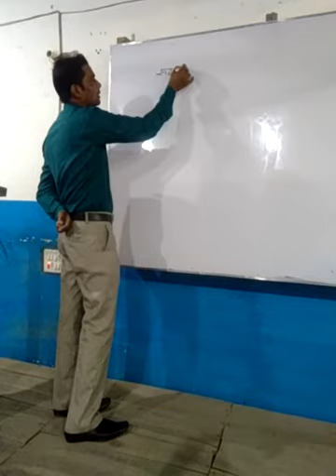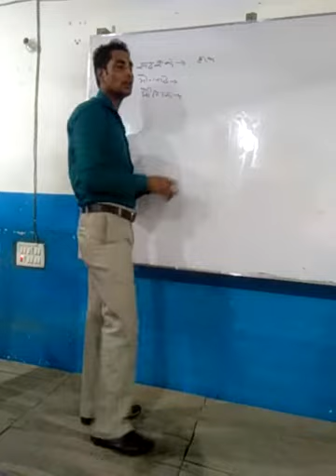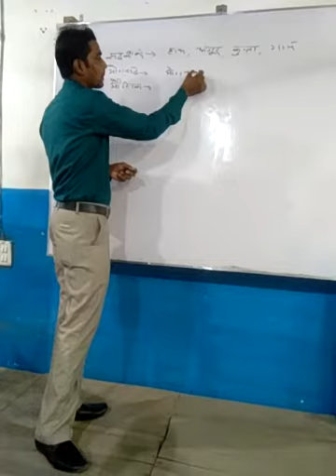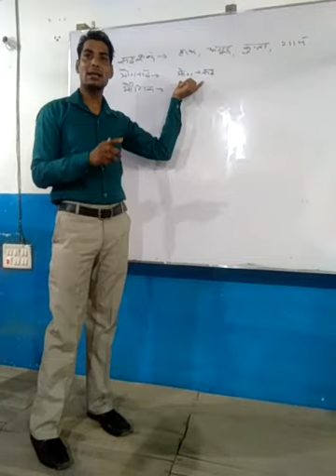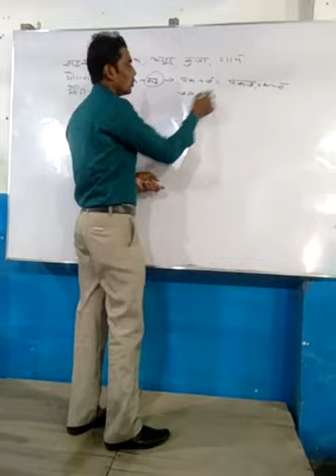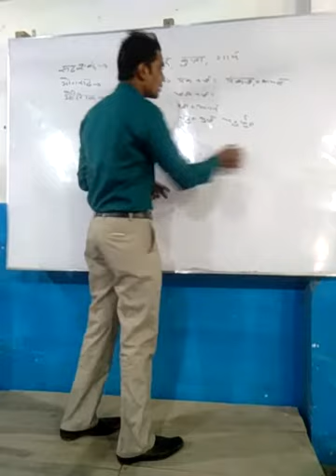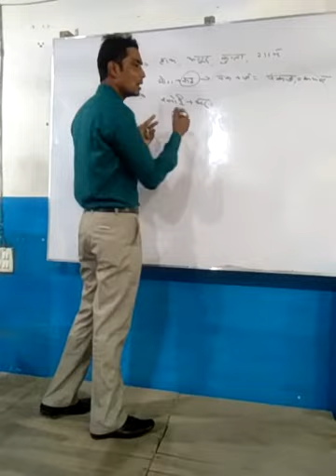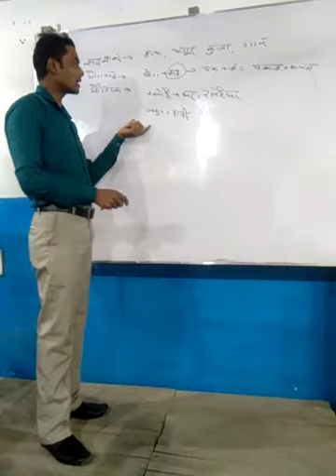रूढ़,योगरूढ़ और यौगिक शब्द 'आचार्य सरस '